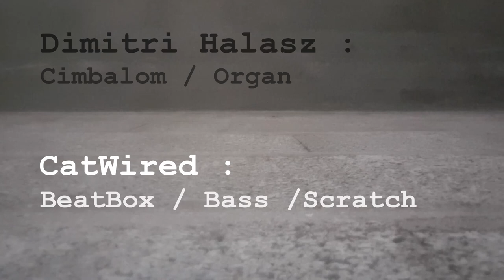LIVE CoronaVision | "Konfipop"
Original Instrumental Track, this is our Lockdown Video.
Dimitri Halasz : Cimbalom / Organ
CatWired :  Beatbox / Bass / Scratch